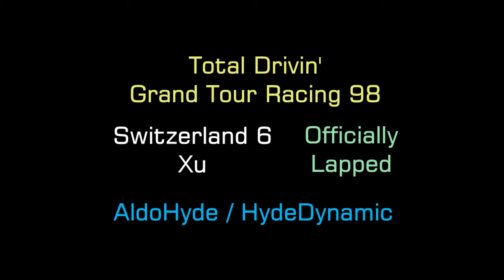Switzerland 6 (Xu, Officially Lapped Challenge) Grand Tour Racing 98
Switzerland 6: Xu Rally Officially Laps at least one AI Opponent - with Simultaneous Full Replay & Engine Sounds. More "Officially Lapped" Scenarios Swit6 Race Playlist GTR 98 / Total Drivin' / M6 / Gekisou Unofficial Site & Wiki. PS1 Playstation.

Not sure what “HomeTracker”, “Carcass” & “Officially Lapped” etc means?